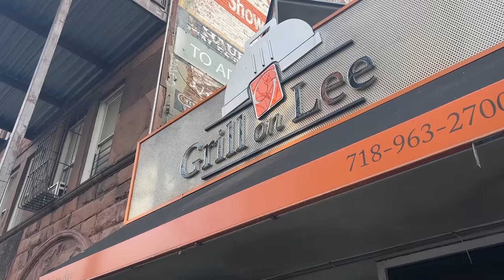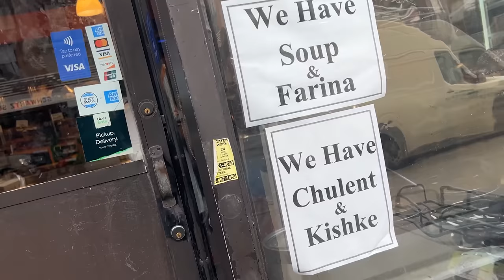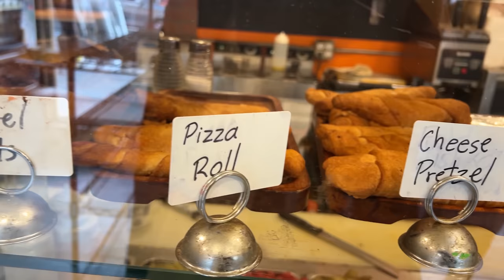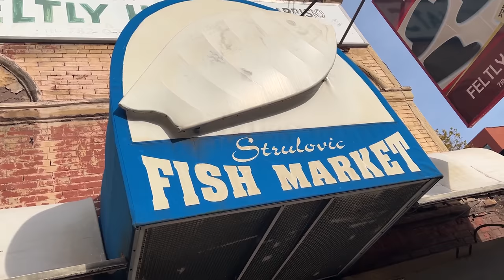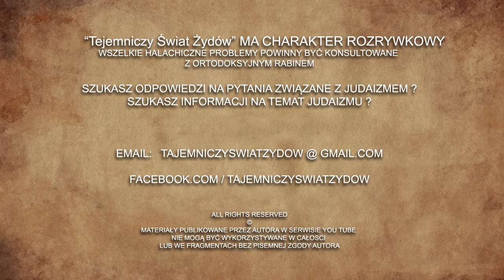Prawda o żydowskiej dzielnicy NY z filmu Unorthodox. Jedyna taka wycieczka na YT! Oprowadza żyd :)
jaka jest prawda o zydowskiej dzielnicy Nowego Jorku - Williamsburgh. Czy jest to najbrudniejsza dzielnica New York? Pozwólcie, że pokaże wam z bliska jak wygląda miejsce gdzie mieszkają chasydzi w Nowym Jorku, pozwólcie że wyjasnie kilka bzdur i obale kilka mitów!

Jedyna taka wycieczka na YouTube z kims kto zna tą dzielnicę i każdy zakątek tego tajemniczyego miejsca!